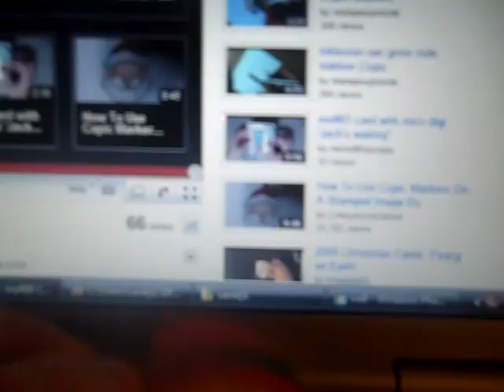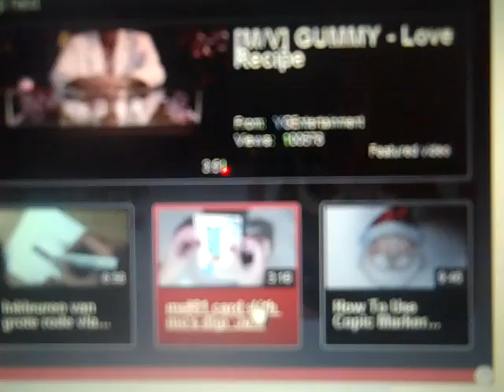SomeOddGirl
5 sites for great digi stamps are :  barbarajensendesigns.com       KennyKDownloads.com